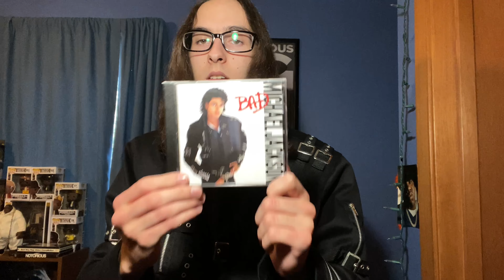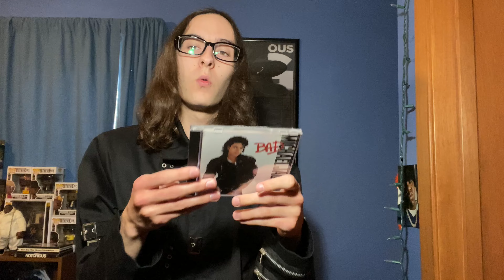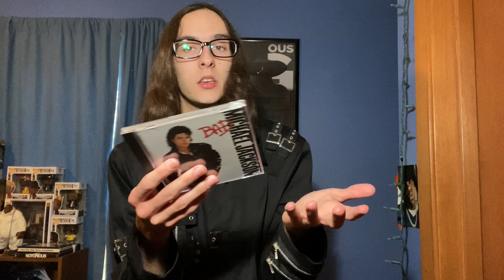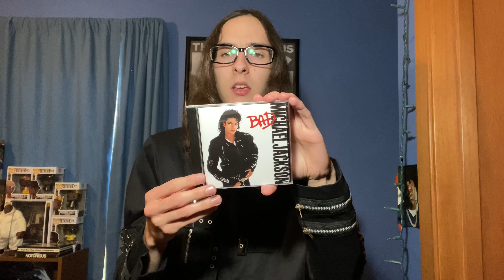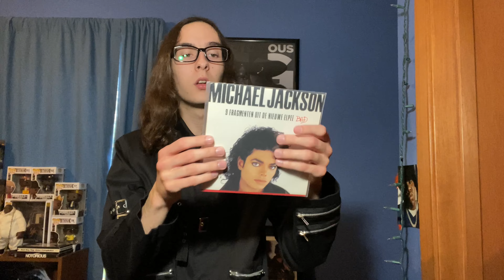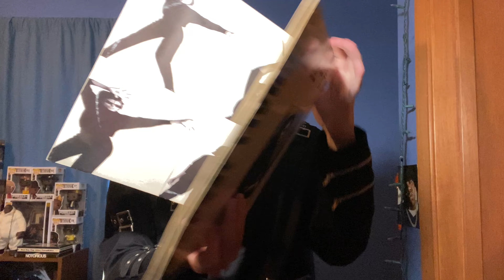Michael Jackson Albums Reviewed and Ranked - Bad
In this video, I rank and review Michael Jackson’s Bad Album!